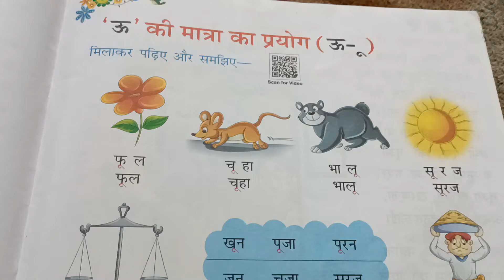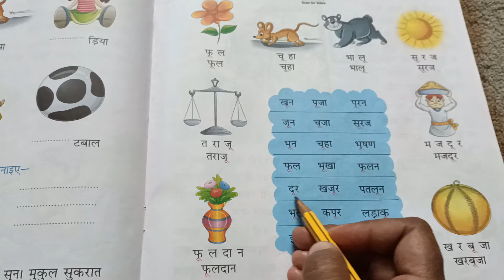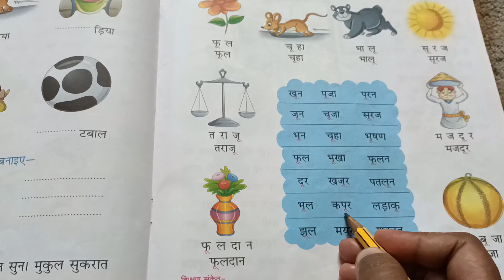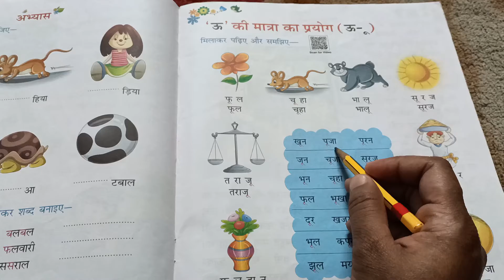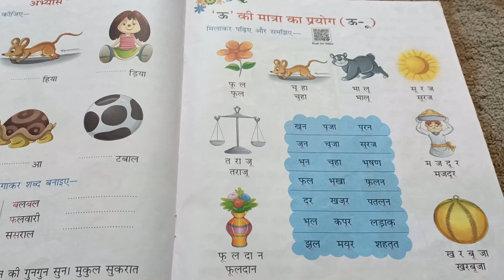ऊ की मात्रा- भाग- १